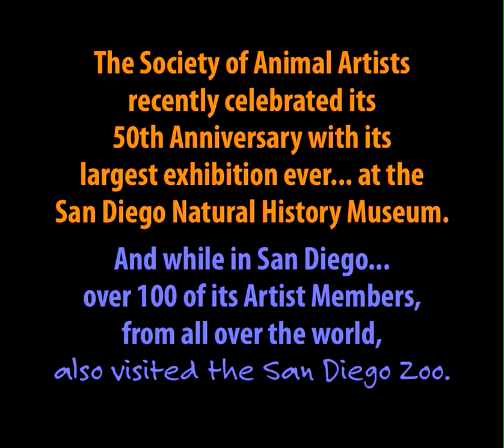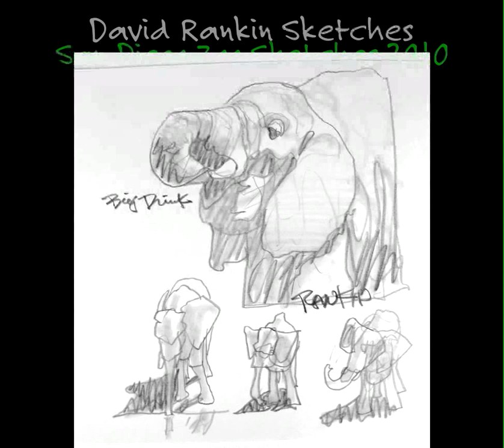David Rankin Sketches at the San Diego Zoo - SAA 2010.mov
A collection of Fast Sketches from David Rankin's work at the San Diego Zoo, in September. David is a Board Member of the Society of Animal Artists. And this last September was the 50th Annual Exhibition Celebration and Grand Opening of their world famous Art and the Animal Exhibition in San Diego, California. Over 100 artist members came in from all over the world to gather & celebrate this 50th Grand Opening Exhibition. And two of the group outings they engaged in were Member's Zoo Day at both the famous Animal Park and the San Diego Zoo. And these sketches are from David's efforts while they explored these wonderful zoos.